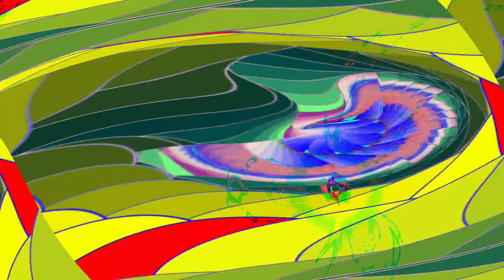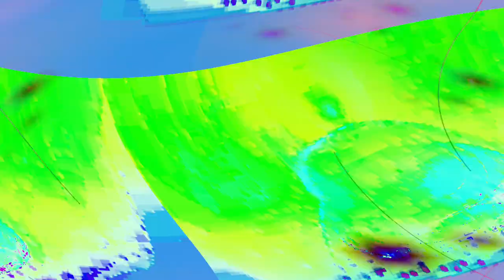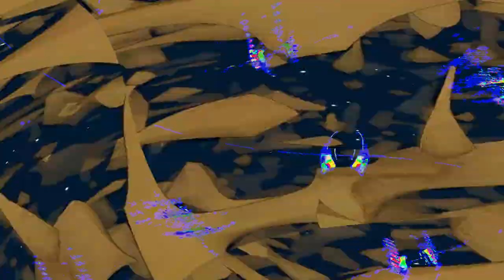[EPILEPSY WARNING] Movie 24 04 24 23h03m32s